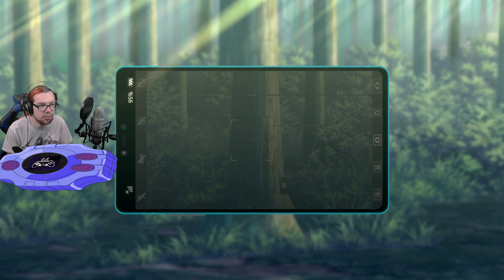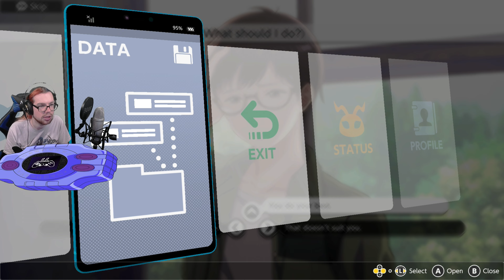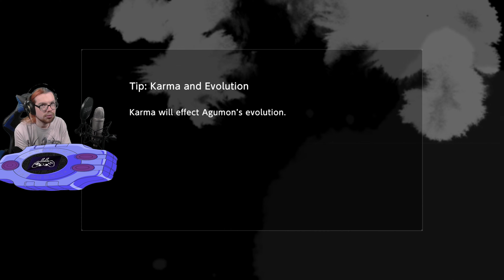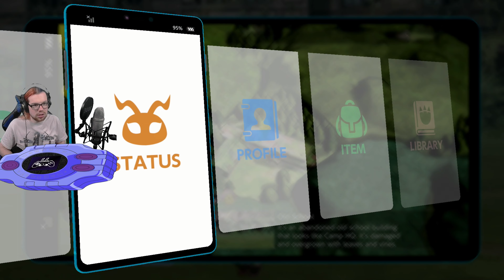Digimon Survive NG+ [PL] #102 - Skradziona pamiątka